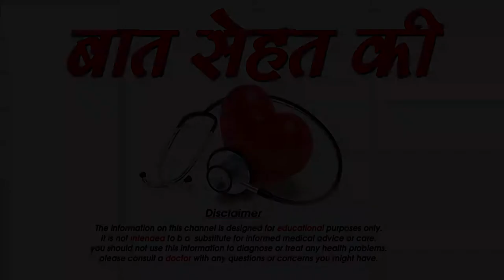Eyebrows को घना बनाने के सफल घरेलु उपाय – How To Make Eyebrows Thicker, Darker Naturally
चेहरे पर आई ब्रो का बहुत ही महत्‍वपूर्ण स्‍थान होता है क्‍योंकि यह हमारे चेहरे का लुक डिसाइड करती हैं। लेकिन हार्मोनल इंबैलेंस, सही प्रकार का पोषण ना मिलने और भौंहो को ज्‍यादा थ्रेडिंग आदि करवाने की वजह से इसे दुबारा नार्मल होने में करीबन 6 से 8 महीने तक लग जाते हैं। अगर आपकी भी आई ब्रो हल्‍की है और आप उसे घना बनाना चाहती हैं तो इन प्राकृतिक चीज़ों का प्रयोग कीजिये और देखिये कि क्‍या सच-मुच लाभ हुआ।रेंड़ी का तेल / कैस्‍टर ऑयल- हल्‍के हाथों से इस तेल को अपनी आई ब्रो पर केवल 2-3 मिनट के लिये मसाज कीजिये और छोड़ दीजिये। इसके बाद चेहरे को हल्‍के गरम पानी और फेस वॉश से 30 मिनट के बाद धो लीजिये। अगर यह तेल लगाने पर जलन या परेशानी पैदा हो तो इसे ना प्रयोग करें।